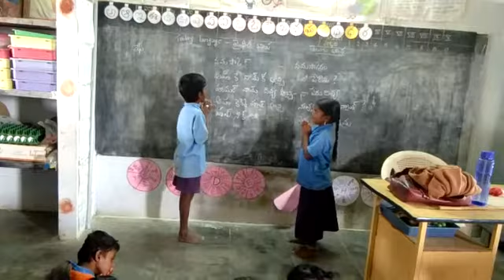Mpps Bathalapuram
Mithili